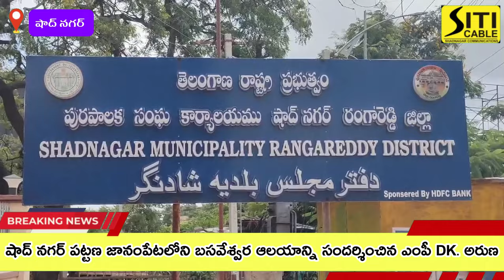23-11-24 SDNR NEWS// జానంపేట బసవన్న దేవాలయంను సందర్శించిన ఎంపీ డీకే అరుణ.